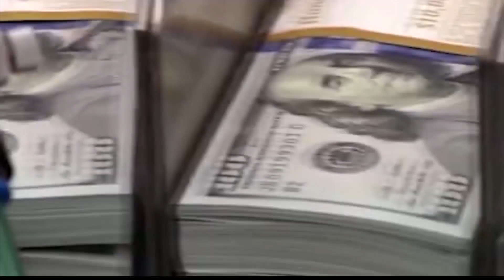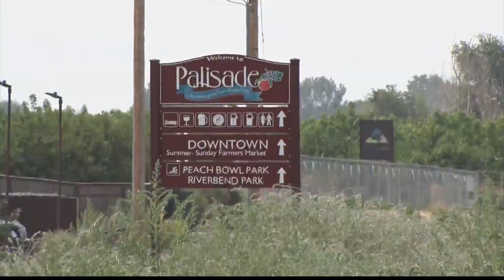Mesa County and its City's release 2023 Budgets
Mesa County, the City of Grand Junction, and the Town of Palisade, have all announced their annual budgets for next year.